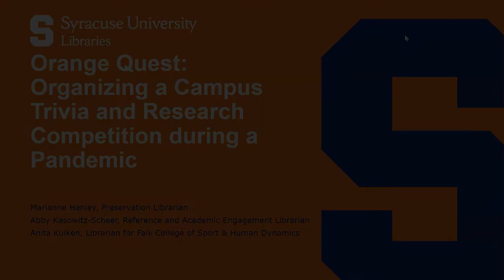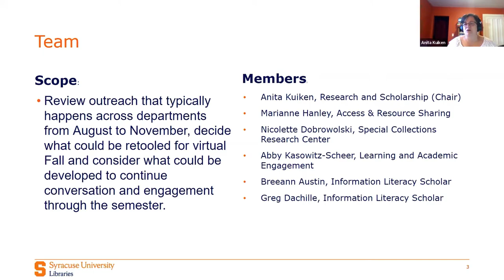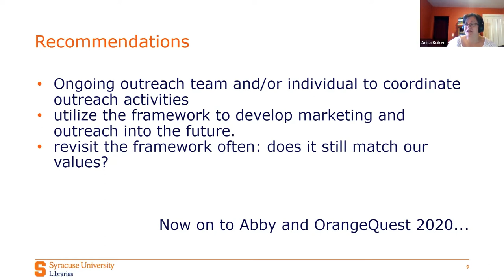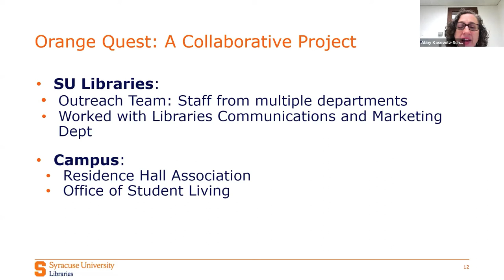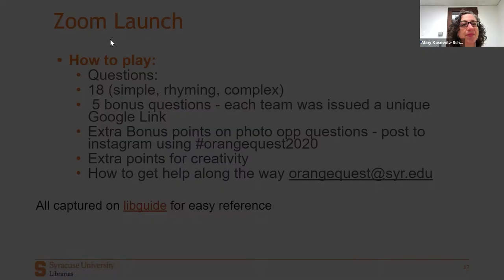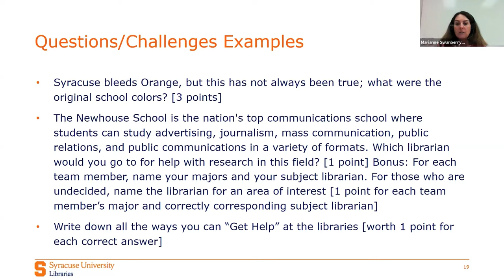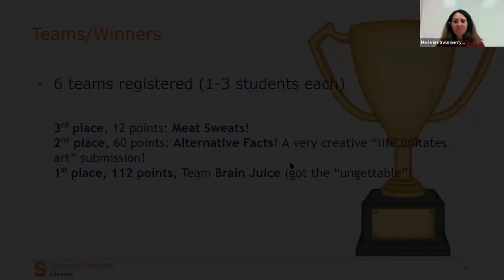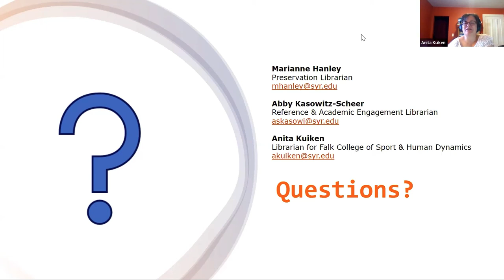C3. Orange Quest: Organizing a Campus Trivia and Research Competition during a Pandemic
SUNYLA 2021 Conference

Presented by Marianne Hanley, Abby Kasowitz-Scheer, and Anita Kuiken

Session Description:
Faced with a new, mostly virtual academic year, Syracuse University Libraries (SUL) developed an outreach framework designed to safely engage students through the COVID-19 pandemic and beyond. Working within this framework, SUL, in collaboration with the student-run Residence Hall Association and with assistance from the Office of Student Living, organized a campus trivia and research competition during the Fall 2020 semester for undergraduate students that tested their knowledge of university history, campus landmarks, and library research prowess. The presenters will share how the event evolved, how the game was developed and marketed, and a surprising lesson learned for this and future events.